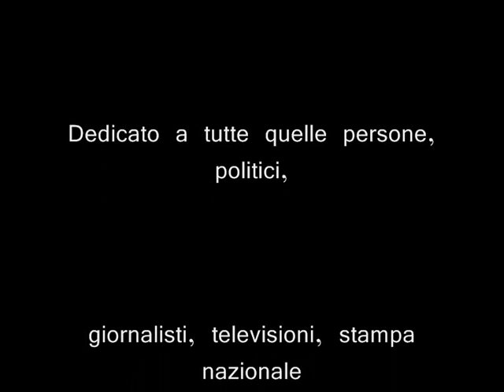La mia Napoli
questo é il vero volto di Napoli